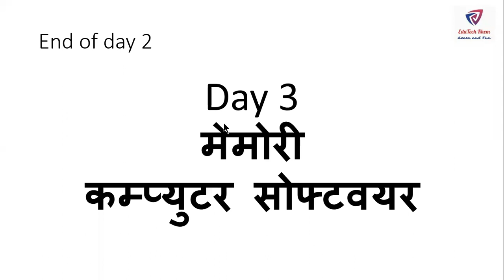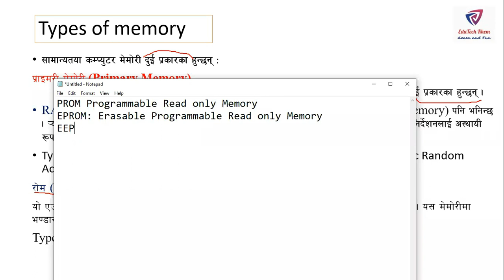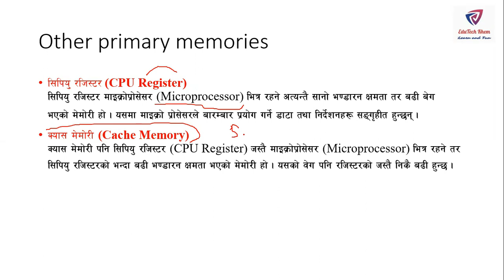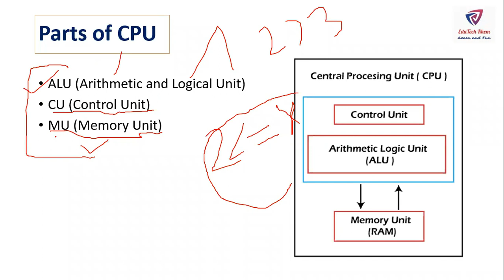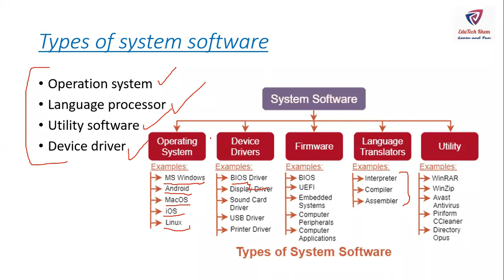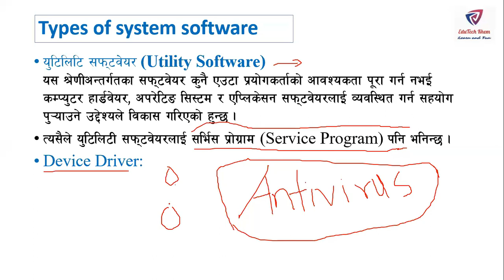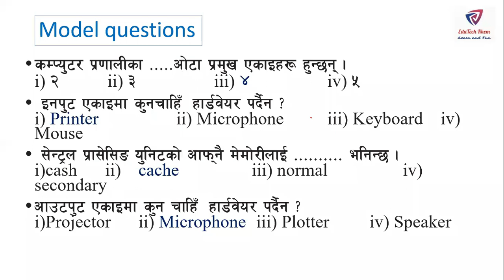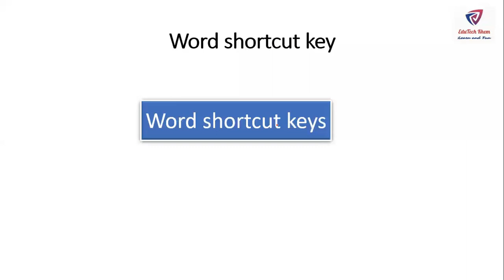Day 3 || शिक्षक सेवा आयोग खण्ड घ: सूचना तथा संचार प्रबिधि || TSC ICT || PART 3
यो भिडियोमा शिक्षक सेवा आयोग खण्ड घ: सूचना तथा संचार प्रबिधि अंतर्गत निम्न बिषय मा खण्डन गरिएको  छ | कम्प्युटर को मेमोरी  || Computer software and its types
Microsoft word || Excel and PowerPoint